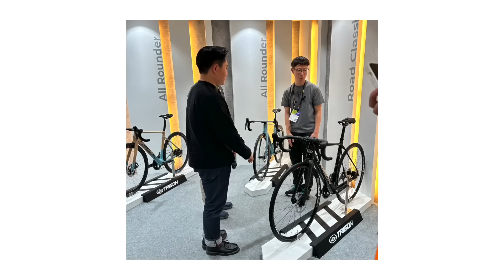最高級カーボンフレームTRIGON（トライゴン）RC1-Dの塗装が美しすぎるぜ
台北ショーのレポート第三弾。TRIGON（トライゴン）のカーボンロードバイク『RC-1 D』を紹介します。台湾の老舗のカーボン製造メーカーのレース用ディスクモデルです。

アッセンブルしているのは11速の105で、初心者の人でも比較的手を出しやすい価格に抑えています。ちなみに紹介したオレンジのモデルは、日本限定カラー！

コンチネンタルチームもサポートするとのことで、どのチームになるのか、楽しみです。

専門的でメカニカルな内容はこちらの動画でアップしますよ↓

STAFF KNTの自転車塾!!

【撮影機材】

▼insta360 見えない自撮り棒

▼ハンドルバーマウント

▼GoPro用アクセサリー（ネックマウント）

【私の装備】

▼ハンドルミラー

▼トップチューブバッグ

▼サーモス （水筒）

▼専用スマホケース

▼ブラケットカバー

▼シマノ(SHIMANO) サイクリングシューズ XC300